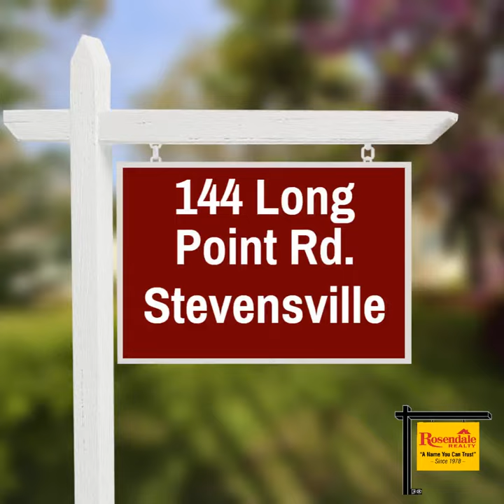144 Long Point Rd.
Featuring 1,800 Sq. Ft., 3 bedrooms, 2 bathrooms and a half an acre lot, this Eastern Shore Gem has space for everyone! This LARGE sized rancher is equipped with a NEW ROOF, crawlspace upgrades and is on PUBLIC SEWER! This home is waiting for someone to come in and add personal touches! The community offers a small beach, boat ramp, kayak and paddle board launch! This place is perfect for someone that is looking for an easy commute to D.C. Baltimore Annapolis and more! What more could you ask for?!

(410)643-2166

Proudly Listed By RosendaleRealty